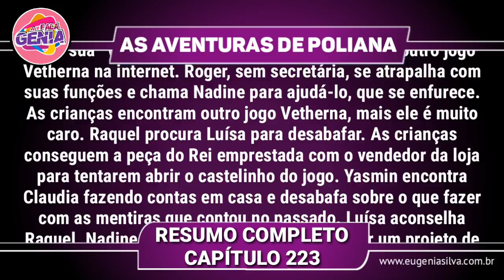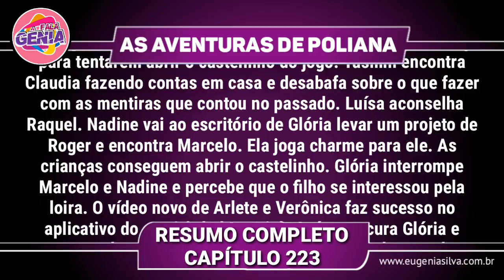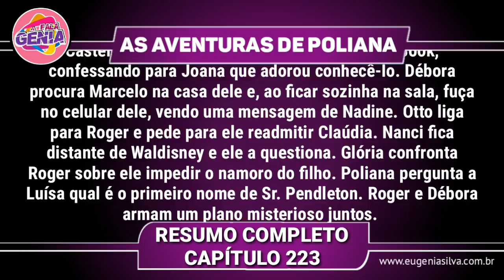As Aventuras de Poliana 22/03/19 (22 de Março ) Sexta-Feira (Capítulo 223) Resumo Completo